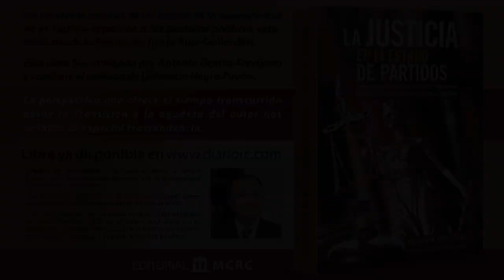SERIE: Vergonzantes episodios del Tribunal Constitucional (2 de 4)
Pedro Manuel González, autor del libro «La Justicia en el Estado de partidos», en el capítulo nº 70 de «La lucha por el derecho», y concretamente en esta segunda parte de la serie, profundiza en el funcionamiento del Tribunal Constitucional.
¡APOYA este canal!